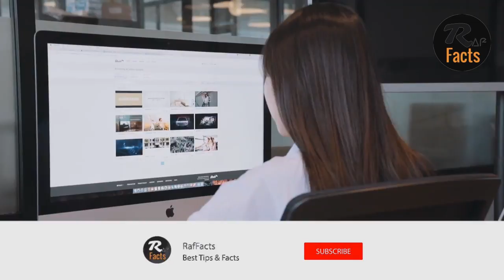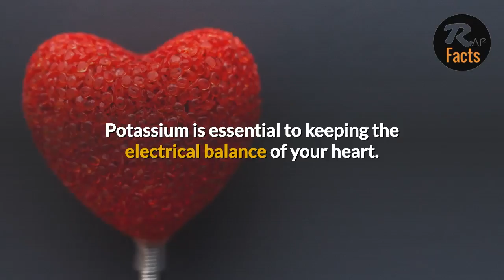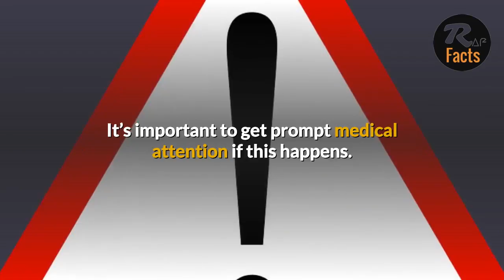7 Signs You Are Not Getting Enough Potassium | Potassium Deficiency (Hypokalemia)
Signs You Are Not Getting Enough Potassium. Potassium Deficiency or Hypokalemia  happens when our blood's potassium levels are very low. In this video we will talk about the Low Potassium symptoms, causes and what food to eat to overcome it.